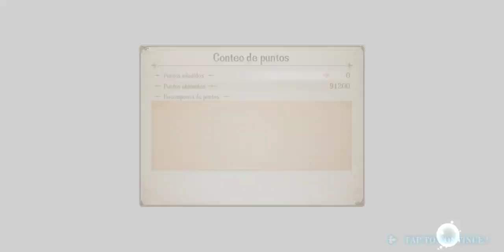Langrisser M — Legend of the Rune Songs [Event] — Level 7 of 7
Level 7 ("The Final Song") of the event "Legend of the Rune Songs" (a crossover with "Shining Resonance Refrain") from "Langrisser Mobile" in Spanglish.

00:00 — Stages menu
00:12 — Cinematic 1
03:15 — Cinematic 2
05:28 — Preparation
06:46 — Dialogue
07:31 — Fight
12:35 — Cinematic 3
17:53 — Victory
18:21 — Cinematic 4